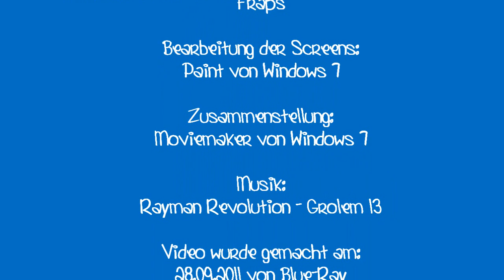Funpics 14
Es geht in die nächste Runde. Nachdem ich für eine Weile keine "Funpics" oder "Comicpics" mehr hatte und erst neue machen mußte, konnte ich nun die 14te Folge kreiern. Viel Spaß beim Schmunzeln :) Vorgänger erwünscht?